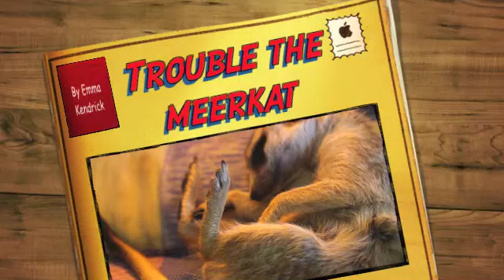Trouble The Meerkat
Meet Trouble the meerkat living at Adventures with Elephants.